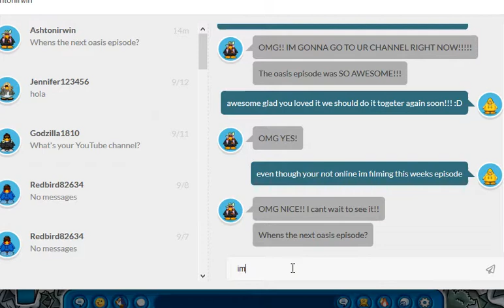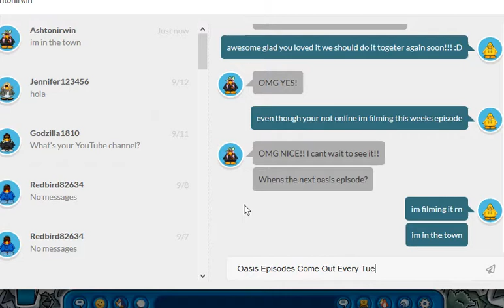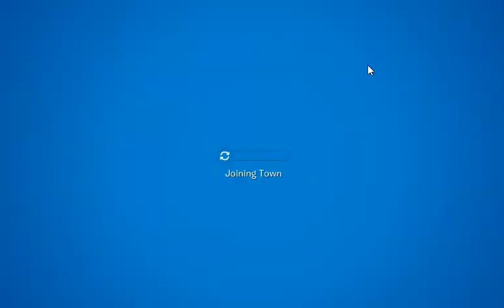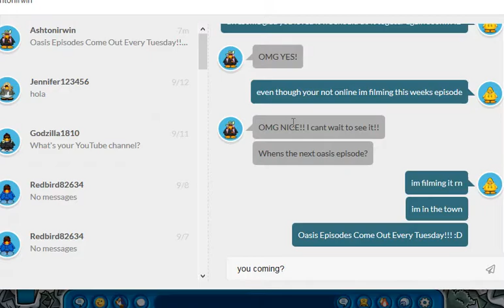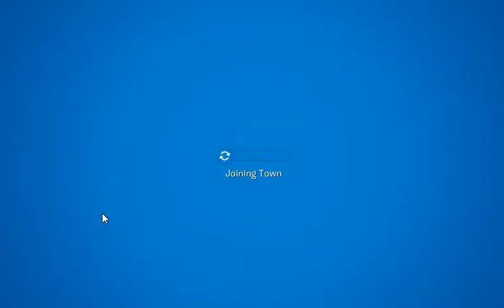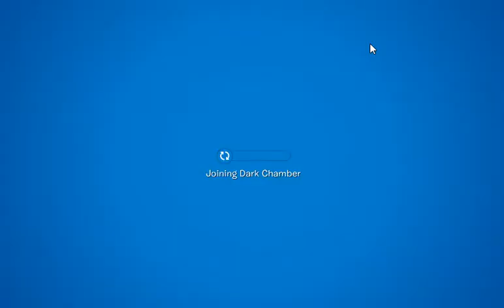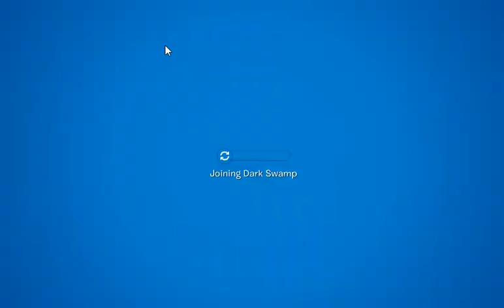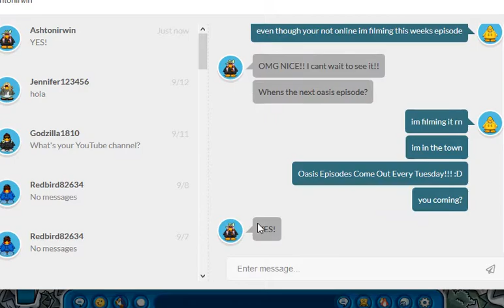Penguin Oasis: More Fun With Ashtonirwin!!! :D September 18,2018!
Ashtonirwin Appears At 19:20 :D

NEXT Episode: September 25!